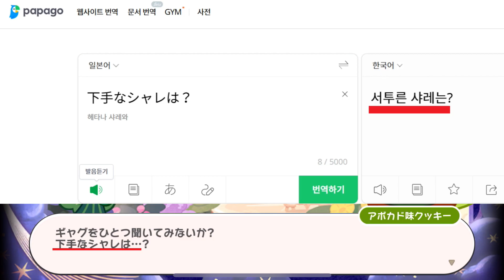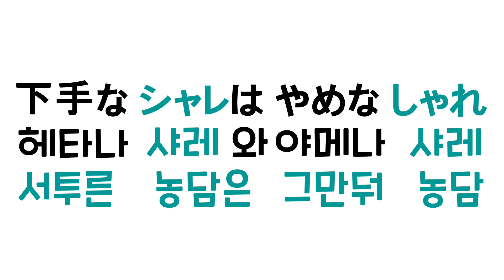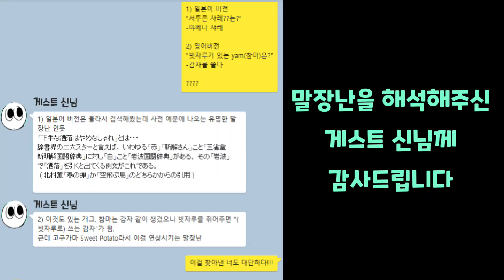쿠키런 킹덤 아보카도맛 쿠키의 한국, 일본, 영어 버전의 말장난 비교 cookierunkingdom Avocado Cookie's joke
한줄후기:
"역시 개그는 우리나라가 최고입니다!"

이 영상물이 마음에 드신다면
제 다른 채널도 한번 놀러와주세요~^^